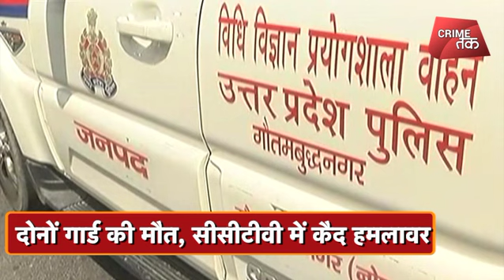पंजाब नेशनल बैंक में दिन-दहाड़े ये क्या हो गया,ये देखकर आपकी रूह कांप जाएगी| Crime Tak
नोएडा सेक्टर-1 में पंजाब नेशनल बैंक में लूट को अंजाम देने आए बदमाशों ने सुरक्षा में तैनात दो गार्डों की हत्या कर दी...ये वारदात देर रात की है...बताया जा रहा है कि बदमाश लूट के इरादे से आए थे...लेकिन स्ट्रॉंग रूम की चावी नहीं मिलने से नाराज बदमाशों ने दोनों गार्डों पर ही लोहे की रॉड से हमला कर दिया...। दोनों हमलावरों की तस्वीर सीसीटीवी में कैद हो गई है..। फिलहाल पुलिस ने मामला दर्ज कर हमलावरों की तालाश में जुट गई है..।